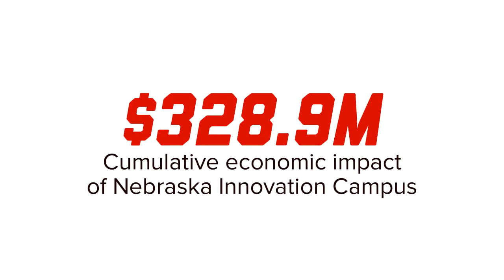2022 Highlights: Economic Development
This video was featured as part of the 2022 Faculty Recognition Celebration during Nebraska Research Days, held Nov. 14-18. Visit Nebraska Research at research.unl.edu.